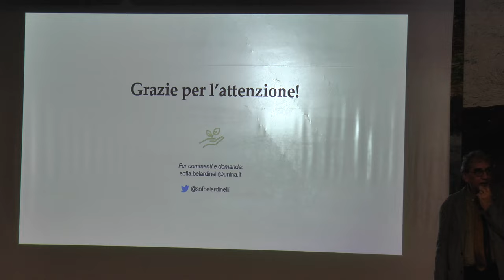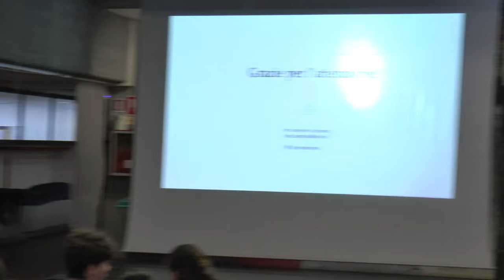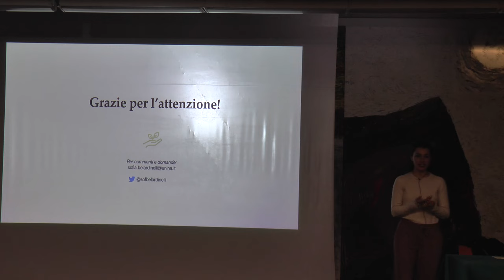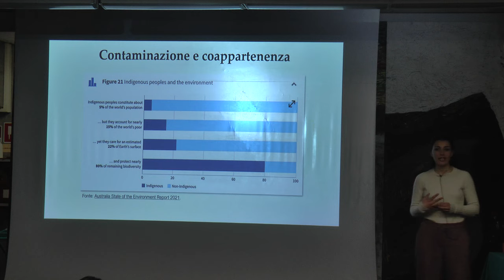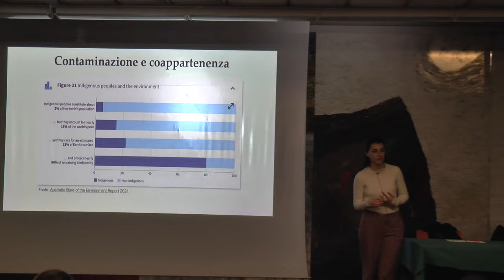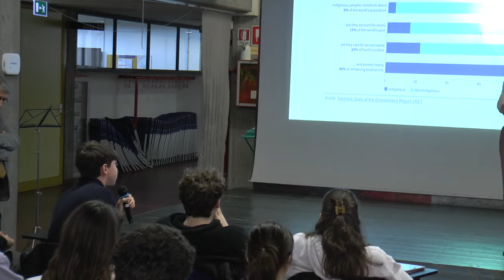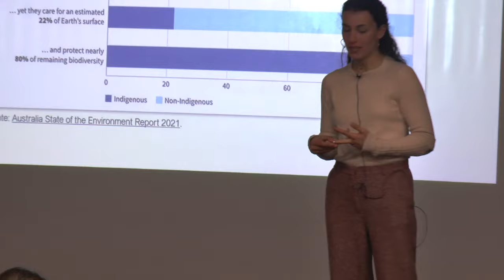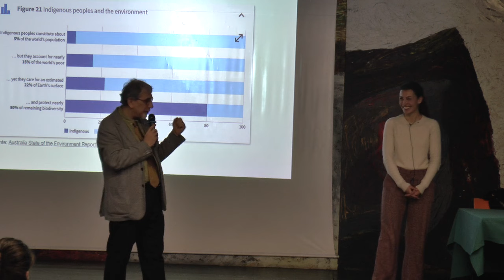Incontro con la dott.ssa Sofia Belardinelli - Parte II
"Un'interdipendenza ambivalente: la nostra relazione con il mondo non umano"